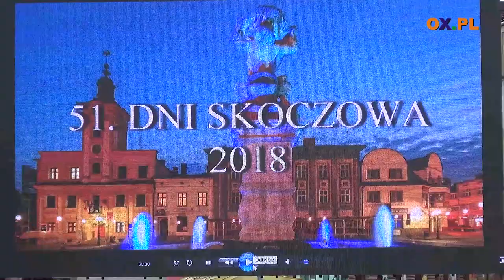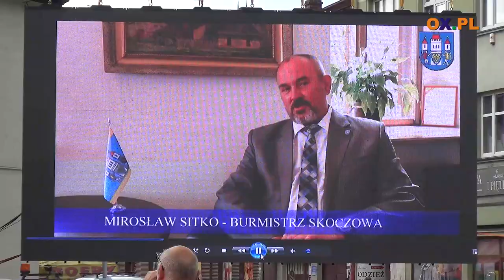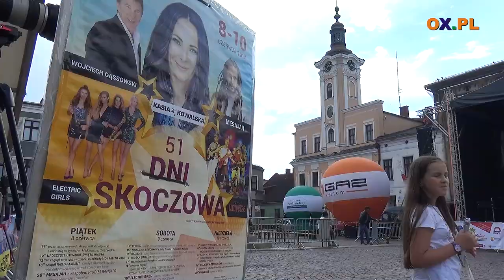Koncert Życzeń Stela - Na żywo podczas 51 edycji Dni Skoczowa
┌ Rozwiń Opis